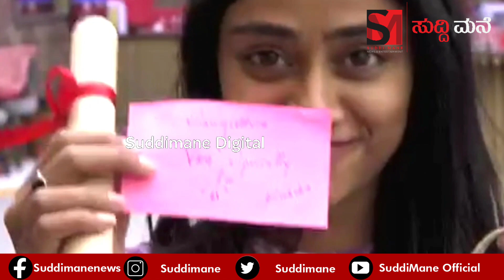ಸಡನ್ ಆಗಿ ಎಲ್ಲರಿಗೂ ಅಡುಗೆ ಮಾಡಿ ಕೊಟ್ಟ ಕಿಚ್ಚ ಮನೆಮಂದಿಯ ಖುಷಿ ಹೇಗಿತ್ತು